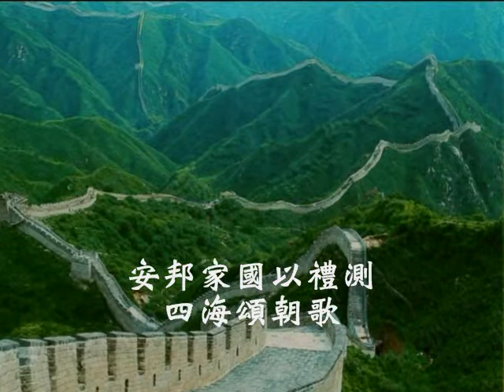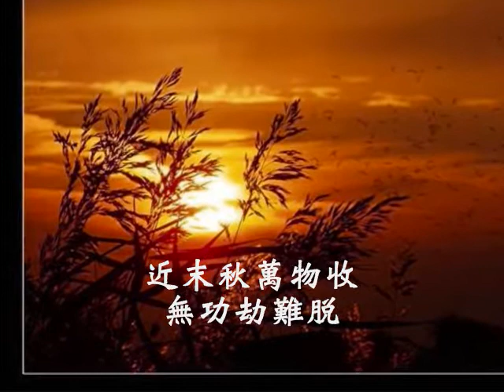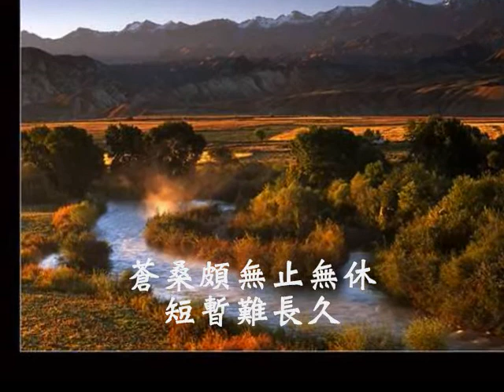國語善歌-爸爸是行船的人(生老病死)(一)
濟公活佛慈訓  生老病死(一)  調寄：爸爸是行船人  演唱者:鄭振煌

（一）孝悌守兄弟和    家道安樂悠    和睦友行仁厚    四處無干戈
安邦家國以禮測    四海頌朝歌    品德俊秀貫千秋    人人道修
理講求奧義實究    美名萬代留

（二）近末秋萬物收    無功劫難脫    萬頃波長沙漠    各寄困娑婆
世態炎薄人情惡    愁雲結煙羅    寥星殘落恨歲磨    笙簫難奏
蒼桑頗無止無休    短暫難長久